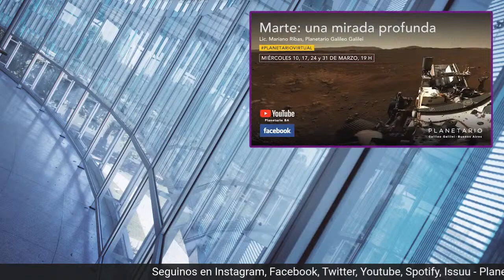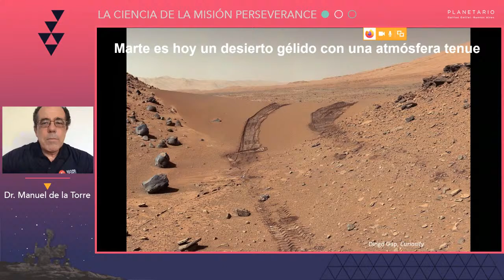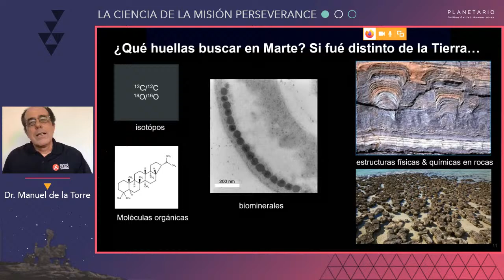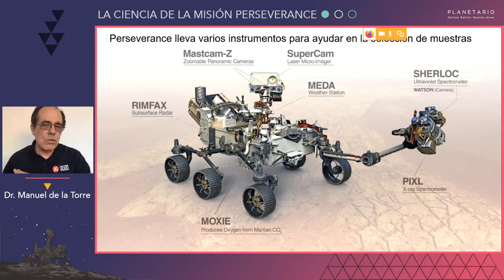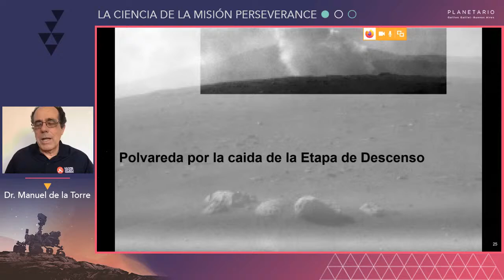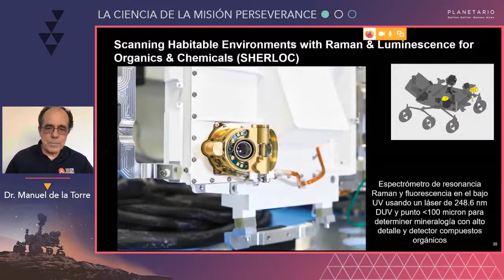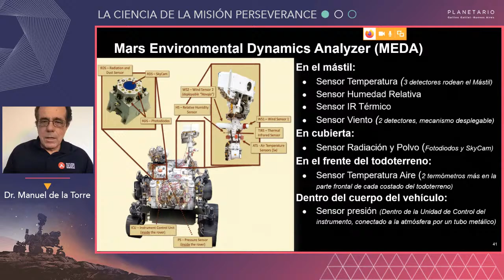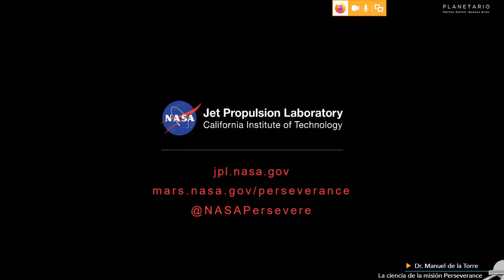Encuentro de Ciencia - La ciencia de la misión Perseverance - Dr. Manuel de la Torre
En este nuevo Encuentro de Ciencia Virtual el Planetario recibe al Dr. Manuel de la Torre quien nos hablará sobre  cómo vamos a buscar biosignaturas en otro planeta y aprender sobre el clima de Marte cerca de la superficie preparándonos para la exploración humana
Manuel de la Torre se licenció en Física Fundamental por la Universidad Complutense de Madrid (España). Tras realizar experimentos en convección en el CEA de Gif-sur-Yvette (Francia) y la Universidad de Bayreuth (Alemania) para su trabajo doctoral por la UNED en procesos no lineales en Física, comenzó a trabajar como profesor en la Escuela Técnica Superior de Ingenieros Aeronáuticos de Madrid. Pasó unos años investigando en flujos geofísicos, hasta que durante un año sabático en el Jet Propulsion Laboratory encontró la oportunidad de aplicar conceptos de física no lineal y flujos geofísicos a problemas directamente relacionados con preguntas que afectan a la sociedad.
 En el JPL ha trabajado en diferentes aplicaciones de teledetección a procesos del clima terrestre, detección de ecosistemas que favorezcan la incubación de vectores de virus del Nilo, y análisis de las atmósferas de distintos planetas.
Actualmente su tiempo se dedica a entender los procesos termodinámicos  que causan precipitación en la Tierra y a procesos atmosféricos junto a la superficie de Marte usando estaciones meteorológicas sobre su superficie.
Forma parte del Grupo de Atmósferas Planetarias y Exoplanetarias del JPL/California Institute of Technology.  Es Director adjunto de Mars Environmental Dynamics (MEDA) en Perseverance y co-Investigador del Rover Environmental Monitoring Station (REMS) en Curiosity.
Si necesitas activar los subtítulos del video, hacé click arriba a la derecha de la pantalla donde está la (i) y seguí las instrucciones.